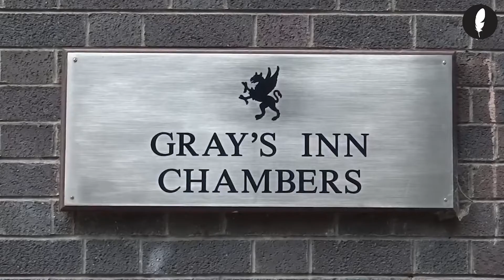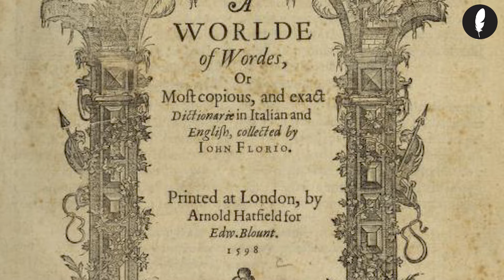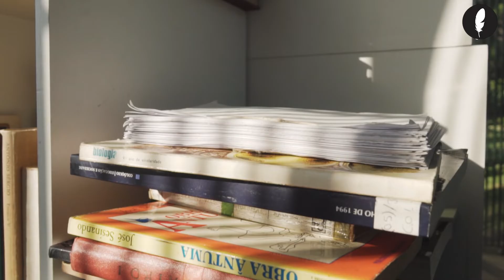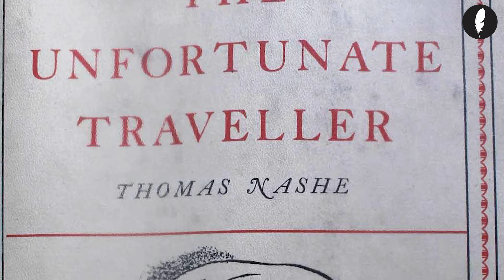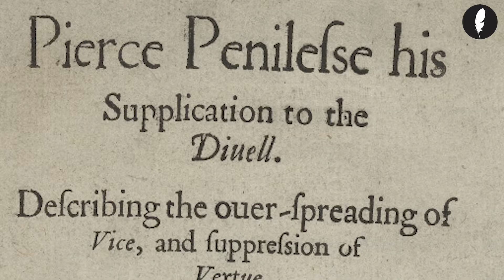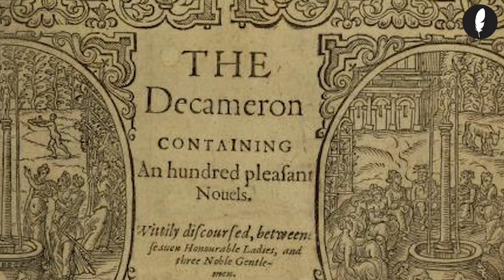1591 – 1598: HENRY WRIOTHESLEY, JOHN FLORIO’S PATRON | PART 1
Henry Wriothesley was the son of Henry second earl of Southampton and Mary Browne.
In 1591 John Florio entered the patronage of Henry Wriothesley, and he began a successful career not just as a writer, but continuing his activity as ghostwriter, collaborating with his friends and colleagues. Despite having received many harsh criticism and attacks, even death threats from his enemies, Florio enjoyed several happy years at Titchfield, and thanks to Henry’s generous patronage, he worked safely, happily, at the centre of London most interesting literary circle.

- MY BOOK “JOHN FLORIO’S ITALIAN & ENGLISH SONNETS”